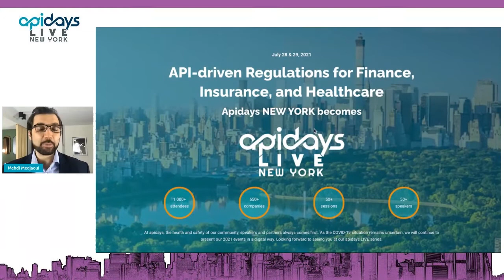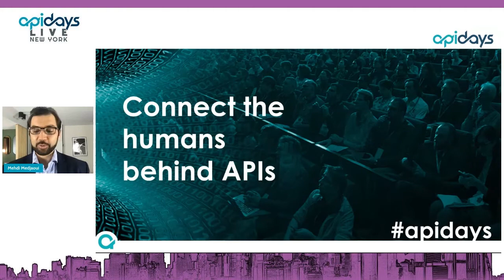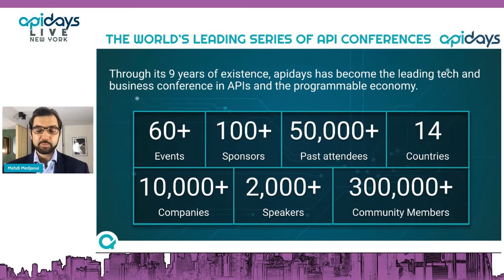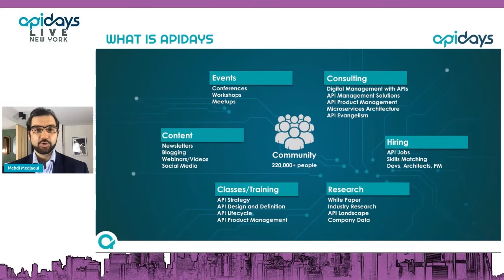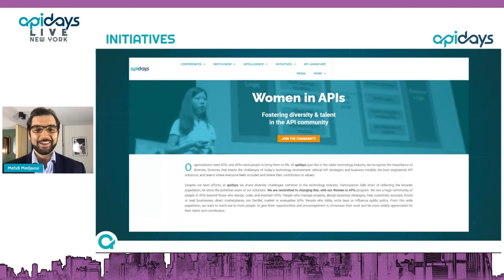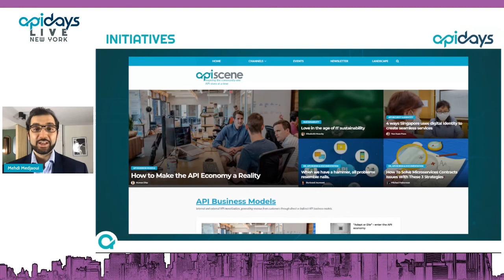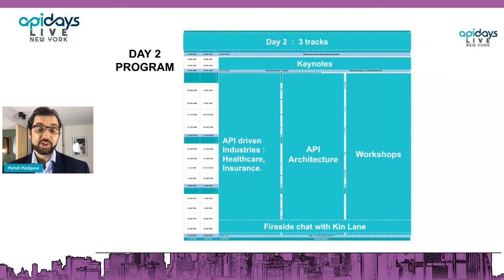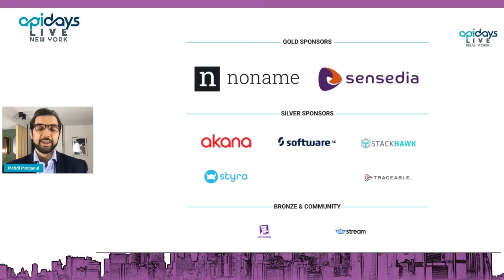Apidays LIVE NewYork 2021 - Day 2 Welcome and Opening Remarks